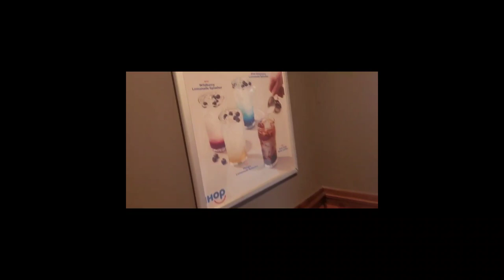Este Restaurante la Rica Jama Ihop de Comida Rapida..